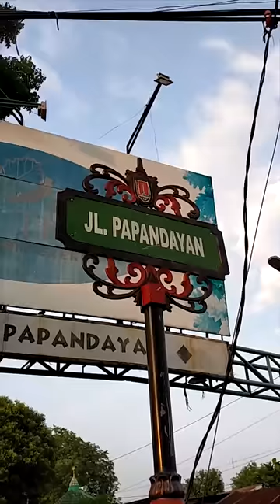NASIB JADI GUBERNUR.. NAIK ANGKOT DIBILANG PENCITRAAN 😂